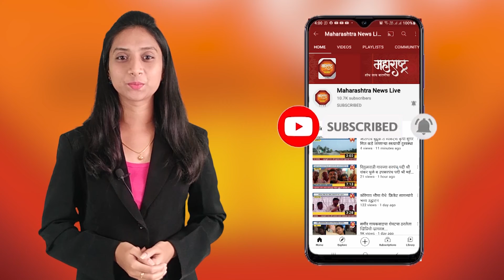पिंपरी चिंचवड | पिंपरी पोलिसांची धडाकेबाज कामगिरी